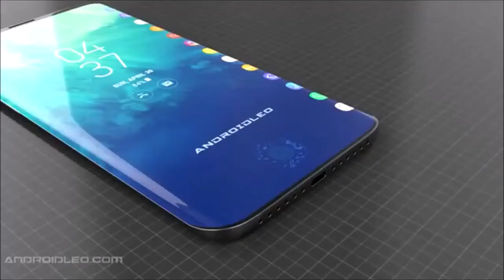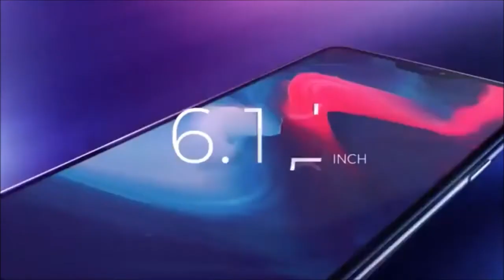Top 3 BEST Smartphones 2020 You Must see !!